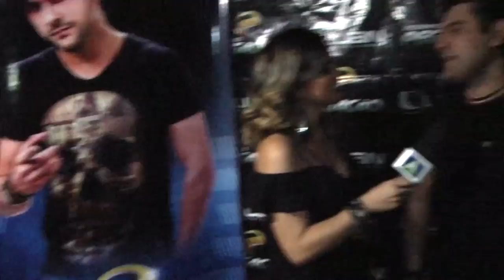Pedrinho Pegação em Picos - PI - Sabadão Bom Demais